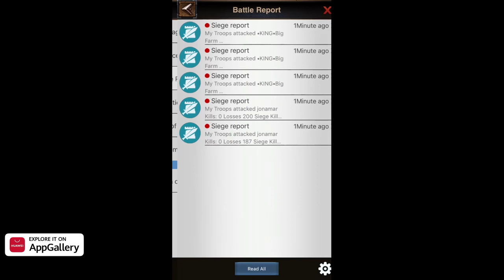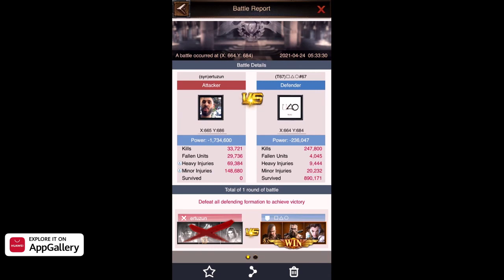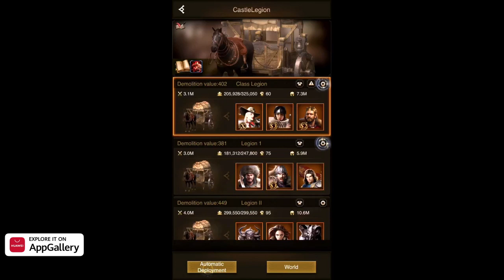Legend Group Kill Event - Rise of Empires Ice and Fire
Rise of empires ice and fire kill event in legend group